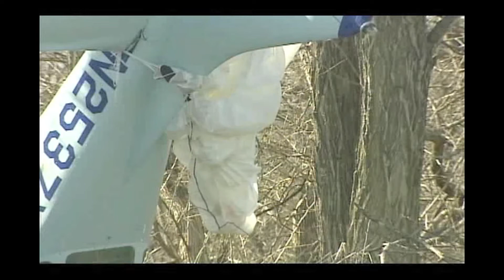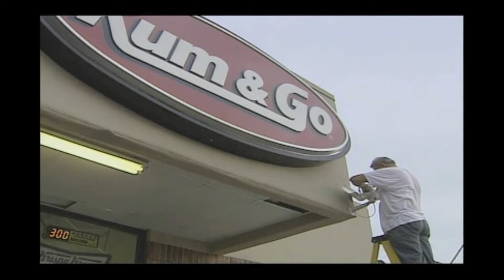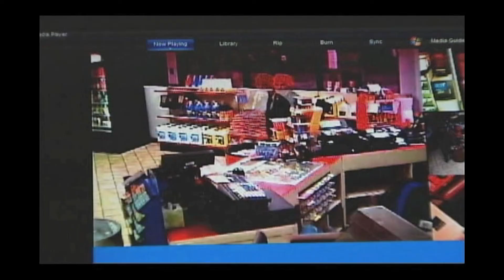Breaking News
Plane Crash, Broom Lady